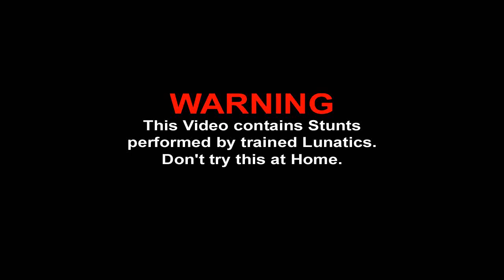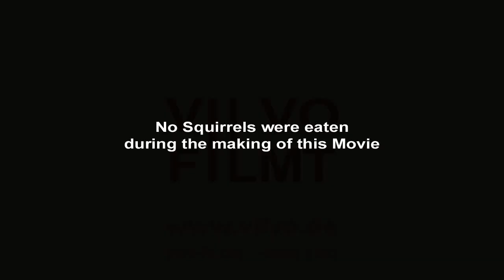03.10.2023 - Midnight Madness (West-Schleife)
derVilvo stolpert durch den herrlich holprigen Hürtgenwald.
Aber ob wir einige der alten Wege auch in 2 Jahren noch laufen können scheint fraglich - die verwildern zusehens. Und es gibt wieder was zu lachen - auf meine Kosten natürlich :-)